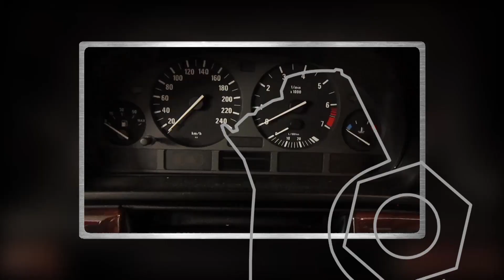COMMENT remplacer le CÂBLE D'ACCÉLÉRATEUR sur BMW série 5 E39 520i 523i 528i ?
Je vous montre comment remplacer le câble d'accélérateur sur BMW série 5 E39.
Les modèles concernés sont tous les 6 cylindres essence d'avant 2000.
A partir de cette date, la pédale d'accélérateur est électronique.
Pour y accéder, on dépose le cache plastique sous le volant, le boitier de filtre à air d'habitacle côté conducteur et le silencieux d'admission d'air.

Le câble utilisé dans cette vidéo est le suivant : BMW 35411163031

0:00 Intro
0:39 Dépose cache sous le volant
1:35 Dépose du boîtier du filtre à air d'habitacle
2:07 Dépose du tuyau d'admission d'air
3:13 Dépose du câble d'accélérateur
4:40 Pose du nouveau câble
6:15 Remontage

Si cette vidéo vous a plu, n'hésitez pas à la commenter, à la partager, à mettre